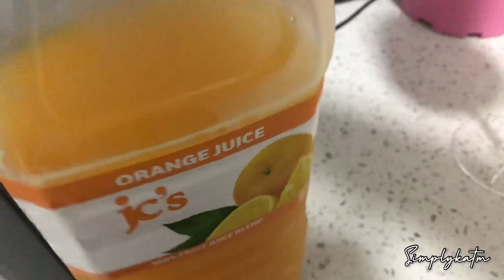Weekly Vlog: Big Luxury mirror reveal |Strawberry picking| Pep mini haul|SA YouTuber| Simplykatm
Hey boMntase 🙂